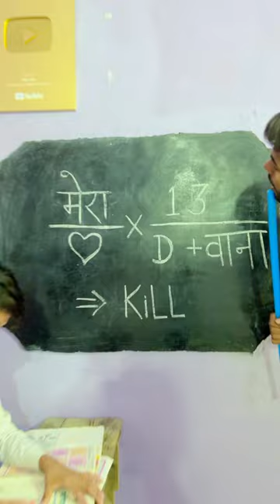Mera dil Tera diwana 😀 😂😂